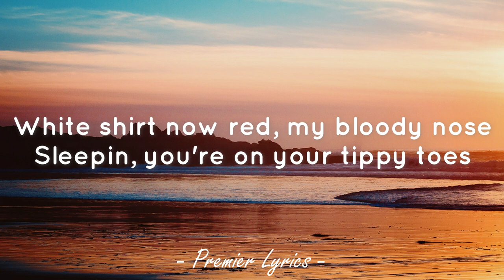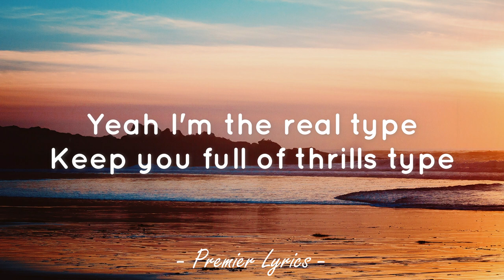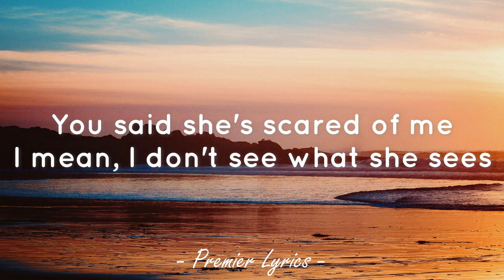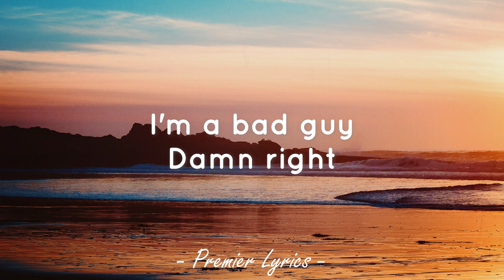Bad Guy - Billie Eilish & Justin Bieber (Lyrics) 🎶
Lyrics video for "Bad Guy" by Billie Eilish & Justin Bieber.

Gold teeth, my neck, my wrist is froze
(So icy)
I got more ice than, than the snow
That guy don't act like you don't know
That guy, so critical
Tattoos on both my sleeves, yeah I
Don't sleep, please don't wake me
Loosen my tie up, so I can breathe
It ain't political, oh no

Yeah I'm a bad guy
Ain't no holdin' back guy
Come off like a mad guy
Always got your back guy
Yeah I'm the real type
Keep you full of thrills type
Show you what it feels like
Got an open invite
I'm the bad guy, whoa (Duh)

(So icy)
(Let's go)

(Damn right)
(I'm-I'm a bad guy)
(Oh yeah)
(I'm a—)